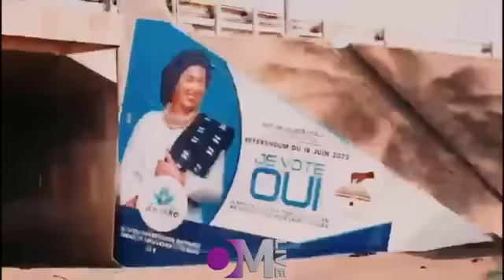OM live : Kabako / Je surprends mon mari avec toutes mes aides ménagères.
1. Je surprends mon mari avec toutes mes aides ménagères.
2. Partie le voir pour consolider mon mariage, ce marabout (Coulibaly) fait de moi son escla*vage se*xuel.